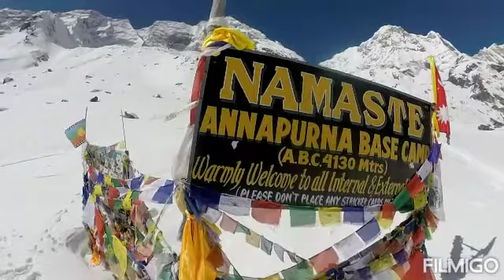My trek to Annapurna base camp